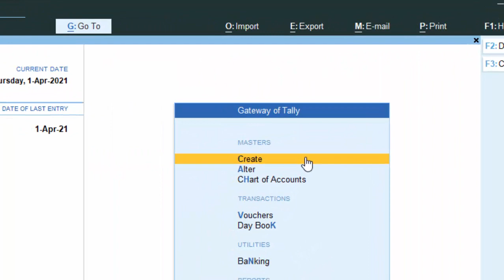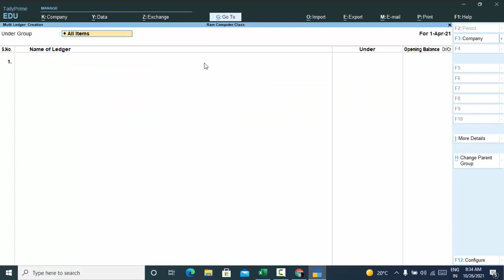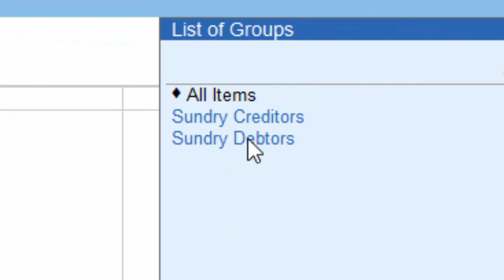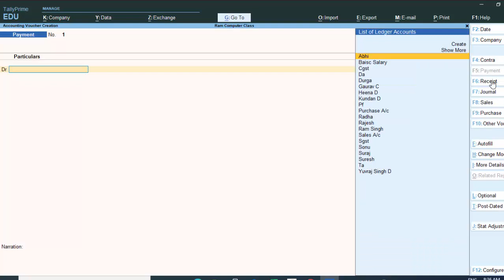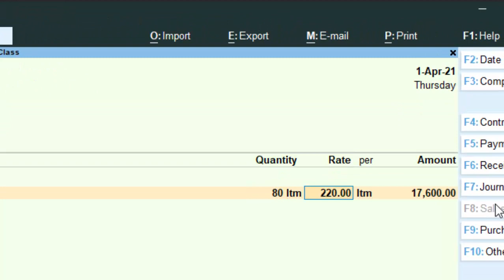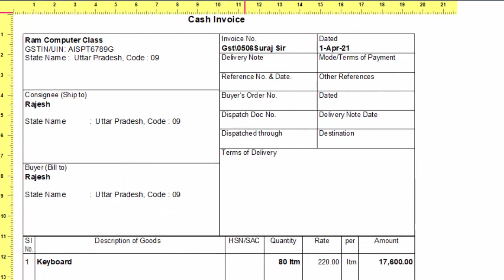Ledger creation in Tally Prime 2.0@COMPUTEREXCELSOLUTION